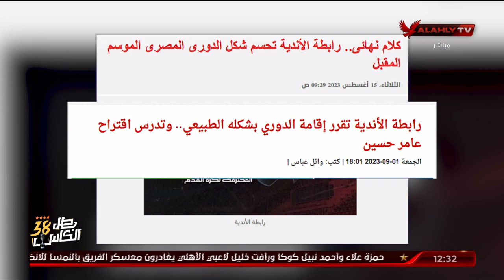كريم سعيد يفجر مفأجاة مدوية على الهواء حول شكل الدورى الجديد وميعاد انتهائه